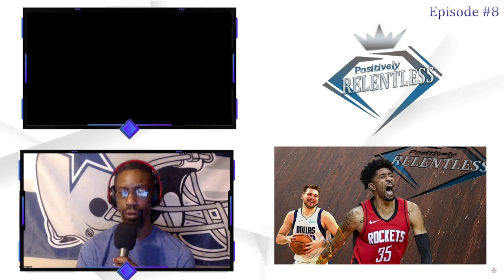Mavs acquire Christian Wood from Rockets | Positively Relentless #8 segment